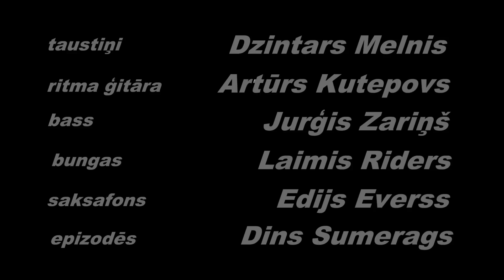ES AIZIET NEVARU - Raimonds Pauls - Agnese Grūbe